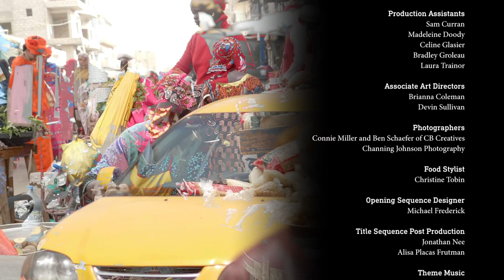Porchetta at Home (Season 2, Episode 12)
In this episode, Milk Street highlights the perfect recipes for a wintertime meal. Milk Street Cook Matthew Card prepares a hearty Fennel-Rosemary Porchetta, consisting of aromatic herbs and peppery spices. Milk Street Cook Erika Bruce shows Christopher Kimball how to make a simple, yet decadent Chocolate-Hazelnut (Gianduja) Crostata. Finally, Milk Street Cook Catherine Smart prepares Mashed Potatoes with Caraway-Mustard Butter using an Indian flavoring technique known as tarka, in which herbs and spices are added to hot butter.

where you can try your first 12 weeks of digital access, a print subscription, or both, for only $1.